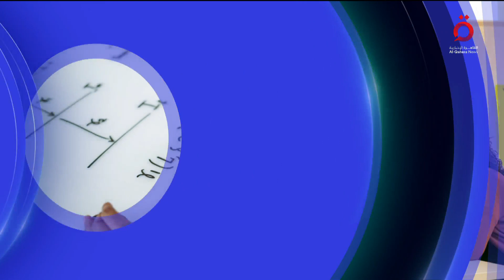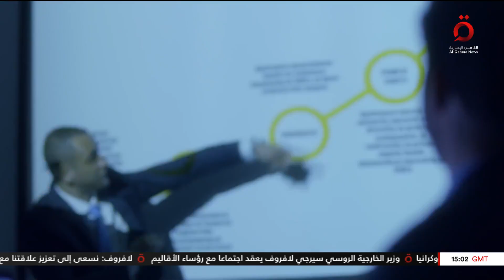تزايد تمثيل الشباب في البرلمانات العربية | عايش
تزايد تمثيل الشباب في البرلمانات العربية | عايش (كاملة)

١٨-١١-٢٠٢٢

هنا_القاهرة_عاصمة_الخبر 18/11/2022